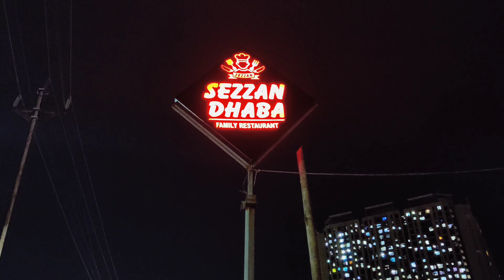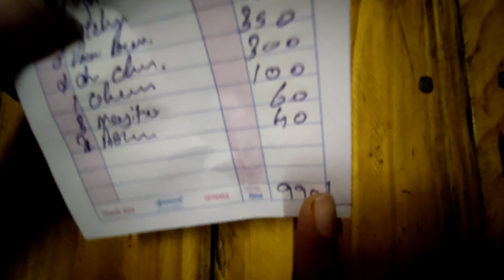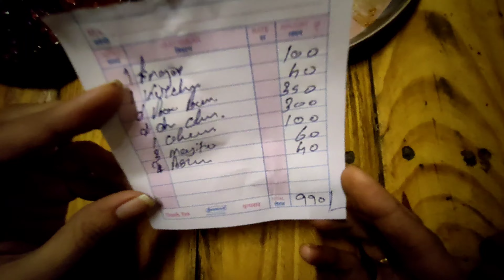Lowest Price Dhaba in Mumbai | Sezzan Dhaba Mumbra | Best Quantity and Taste Dhaba in Mumbai -Thane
Address:
Sezzan Dhaba,Mumbra, near Dosti Conplex

Sezzan dhaba, sezzan dhaba in Mumbai, best dhaba in Mumbai, most reasonable dhaba in Mumbai -Thane